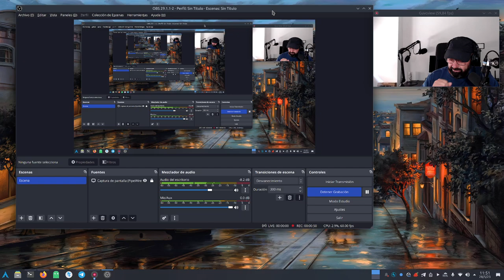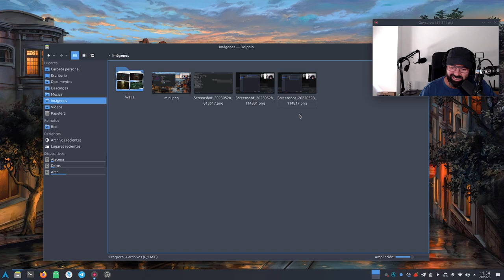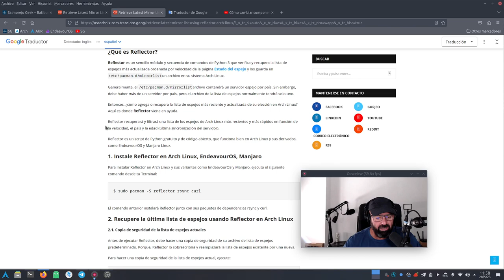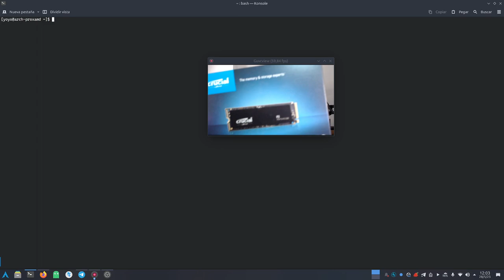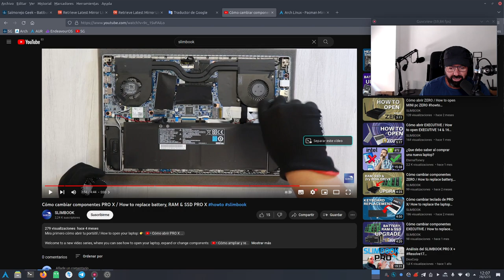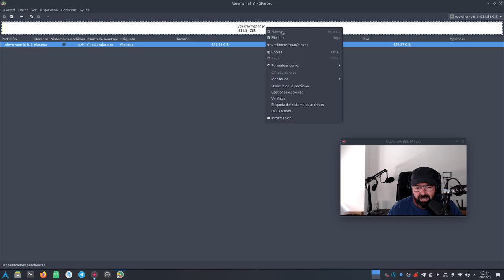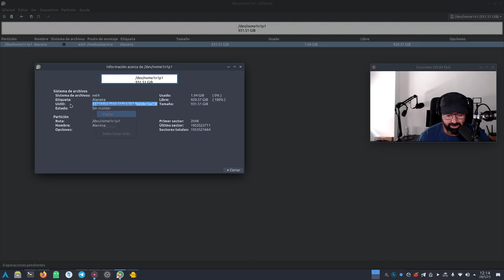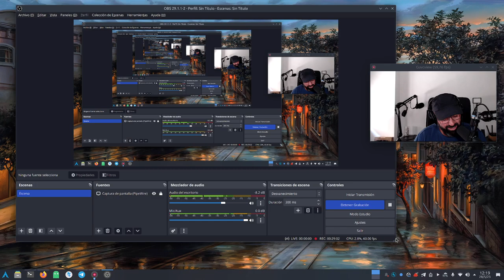Mejores mirros en Arch y basadas directas con Reflector y cómo agregar un segundo SSD al sistema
Hoy seguimos con Arch Linux y basadas directas como es el caso de EndeveaurOS.

En este vídeo os enseño cómo tener los mejores y más rápidos mirros o espejos de software en nuestra Arch y basadas directas como EndeavourOS  y cómo agregar un segundo SSD a un sistema ya instalado.